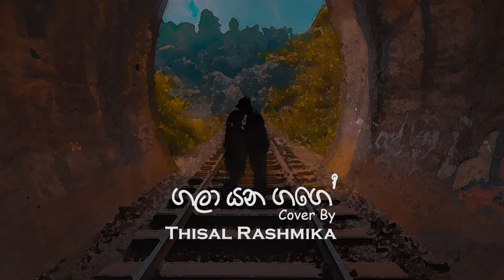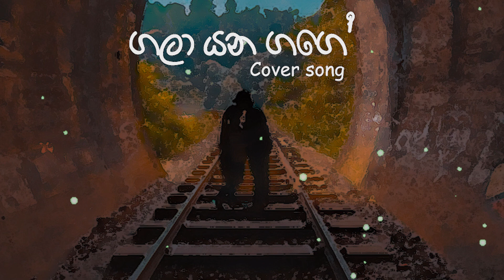Gala Yana Gange (ගලා යන ගඟේ) Raveen Kanishka Cover By Thisal Rashmika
Original Artist : Raveen Kanishka

Cover Artist : Thisal Rashmika

Music Rearrangements : Hashen Waduge @ Sound Forest Productions

Mixed & Mastered : Hashen Waduge @ Sound Forest Productions

Video Production : Hashen Waduge @ Sound Forest Productions

Special Thanks :
                             For my beloved parents.
                             Vishal Dinethma
                             Chethana Kavindi
                             Priyashantha Waduge
                             Navodya Thathsarani